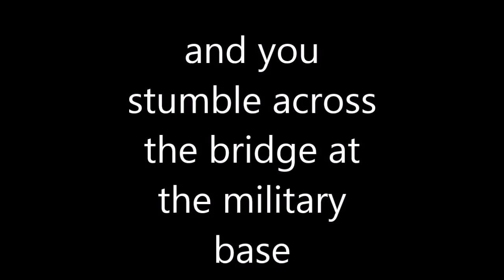gta funnies: cones